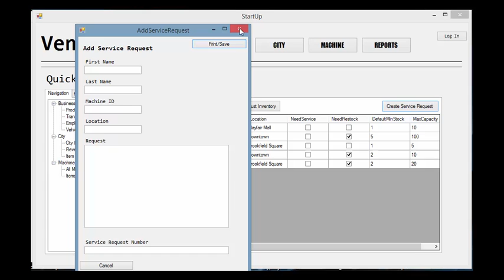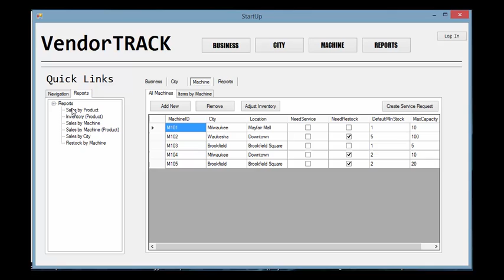Sample Vending Machine System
Using C# and Widows Forms our class (helium) at devCodeCamp created a simple ERP system.